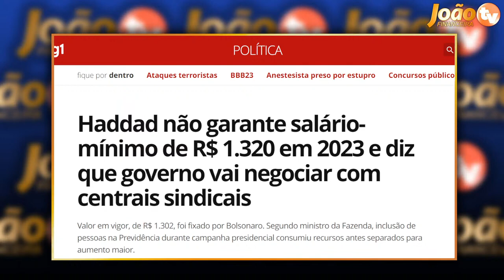INSS SURPREENDE: Mudanças Novos Valores salário e Margem Consignado: Novas Datas de Pagamento